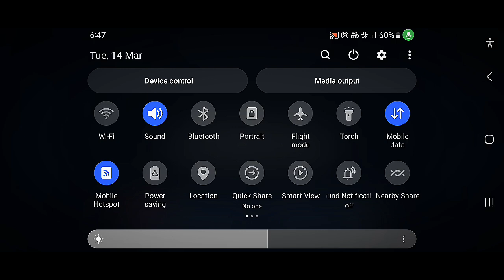Em rifle 6 rank up battle demo mech arena robot showdown